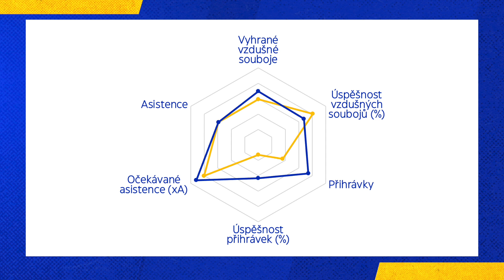Týden na Stínadlech 36/24 (26.9.2024)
📺 Máme tu další vydání našeho týdeníku! Tentokrát se věnujeme pohárovému zápasu v Milíně i sobotnímu utkání na půdě Pardubic!